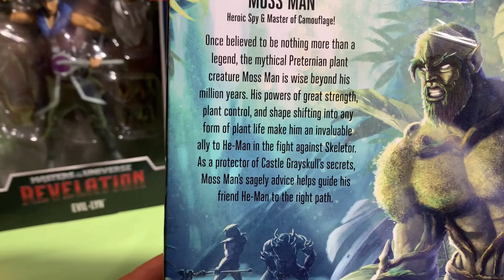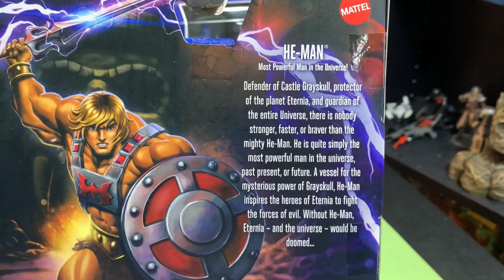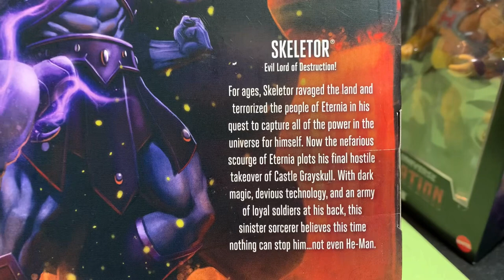Moss Man, Evil-Lyn, He-Man & Skeletor Masterverse MOTU Revelation Masters of the Universe Spotlight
Moss Man, Evil-Lyn, He-Man & Skeletor Masterverse MOTU Revelation Masters of the Universe wave 1 Figure Spotlights

Hello and welcome -I’m John, The Vintage Geek, Producer and host of The Super Awesome Geek Show podcast and Youtube. I’ve been into toys and comics my entire life -from vintage 60’s, 70’s, 80’s & 90’s to modern. I love making friends and talking to people about action figures, games, comics, TV and movies.

Join the ACTION FIGURE ARMY in one of two ways:
1. Youtube Membership

eBay store: